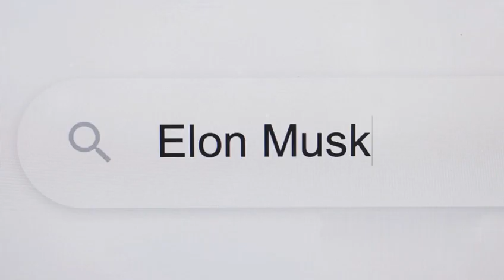Elon Musk Joins Trump’s Administration: Concerns Over Conflict of Interest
The article discusses the controversy surrounding Elon Musk’s inclusion in former President Donald Trump’s administration upon his return to office. It highlights growing concerns about potential conflicts of interest between Musk’s new governmental role and his private business ventures, including major companies like Tesla and SpaceX.

Key Points Covered in the Article:

 1. Potential Conflict of Interest:
 • Critics question Musk’s ability to separate his governmental responsibilities from his corporate interests.
 • Concerns arise about Musk leveraging his position in the government to push policies or secure contracts favoring his businesses, especially in sectors like energy and space exploration.
 2. Public Reactions:
 • Opinions are divided: some believe Musk’s involvement could drive innovation, while others see it as a threat to transparency and fairness.
 3. Impact on Government Policies:
 • Musk’s role could influence energy and climate policies, given Tesla’s focus on electric vehicles and sustainable energy.
 • His position might also affect government contracts in space and technology sectors, potentially giving SpaceX an edge over competitors.
 4. Political Context:
 • Trump’s return to the presidency comes with significant challenges, and Musk’s addition to his team raises further questions about the administration’s direction.
 • Known for appointing influential figures, Trump’s choice of Musk adds an intriguing yet controversial dynamic.
 5. Legal Concerns:
 • Calls for strict oversight and compliance measures are growing to ensure no violation of conflict-of-interest laws.
 • Congress or regulatory bodies may intervene to examine the impact of Musk’s role on public policies.

Conclusion:

Elon Musk’s entry into Trump’s administration represents a pivotal moment that could enhance innovation but also carries risks of conflict of interest and imbalances between government authority and private sector influence.